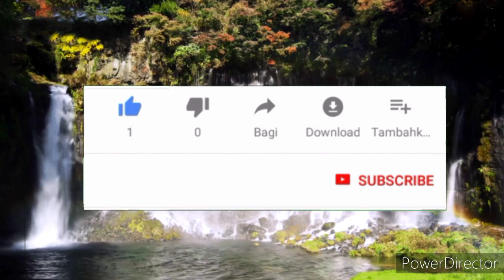World's Top 10 Waterfall | Activate Hindi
In this video you will find world's top 10 beautiful waterfall